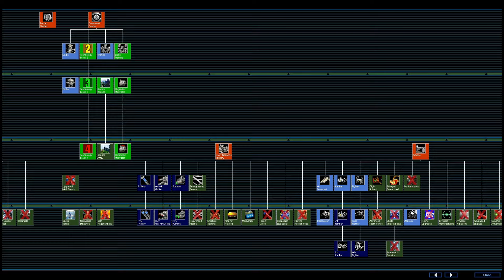Mech Battles! - 2v2 Battle - Star Wars: Galactic Battleground (Expanding Fronts Mod)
Col. 3:23-24